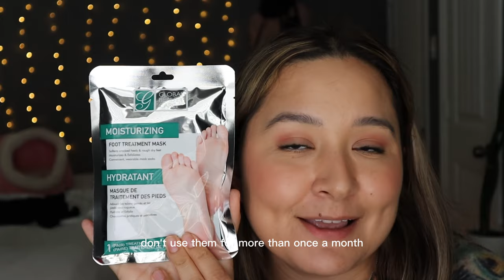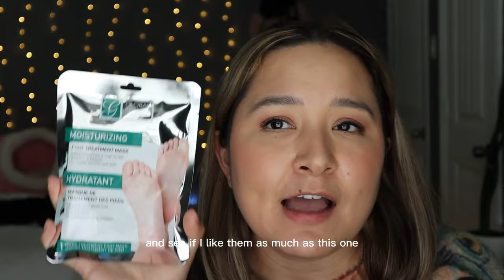Dollar Tree BATHROOM Products / Episode 5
On todays video we review some of my favorite dollar tree bathroom products!